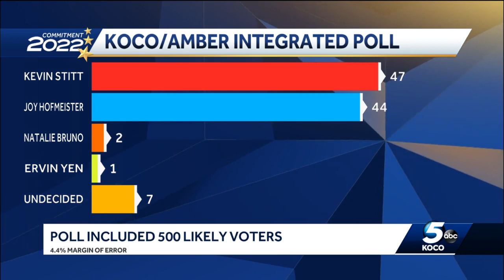KOCO 5-Amber Integrated poll shows extremely tight gubernatorial race between Stitt, Hofmeister